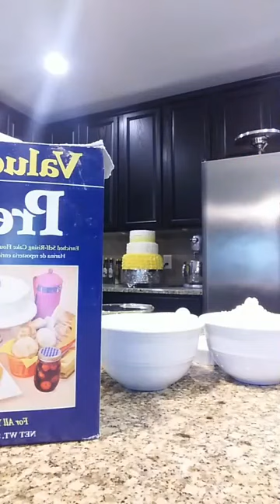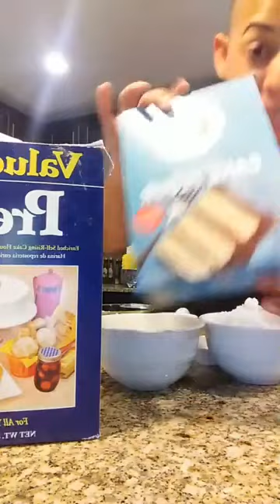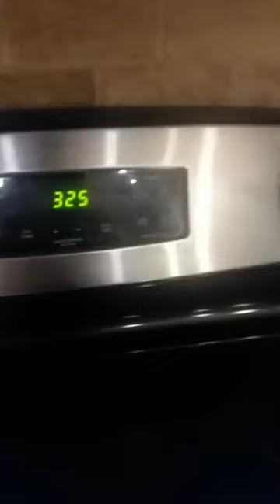HOMEMADE POUND CAKE Tutorial #1 07 12 2018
Receta POUND CAKE o Biscocho Mojadito
by Chef Johnnye Otero

RECETA POUND CAKE
1 libra de mantequilla sin sal
3 1/4 taza de harina de repostería
1 3/4 de taza de azúcar granulada
12 yemas de huevo
12 clara de huevo
I 1/2 cucharadas de sabor deseado
2 cucharada de licor deseado
Prosedimie
Cremar la mantequilla con una taza de azúcar hasta que doble el tamaño y tenga un color blanco.  Luego agregar las yemas una a una hasta que esté mezclado.  Luego agregar el sabor y el licor deseado.  Luego agregar la harina poco a poco hasta que este mezclado, batil por 2 minutos y separar la mezcla.  Luego batir las claras con el resto de la azúcar hasta que este un merengue firme.  Luego mezcla el merengue de forma envolvente al resto de la mezcla (siempre hacia un solo lado).  Vertil en los moldes ya en matecado y hornear de 35 a 40 minutos a 325 grados.